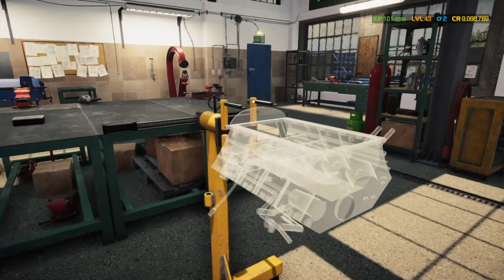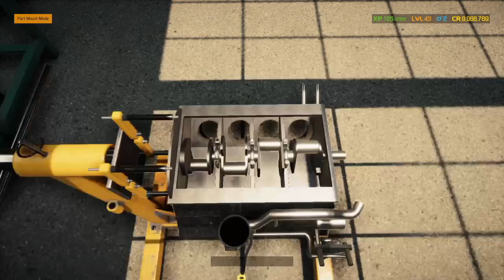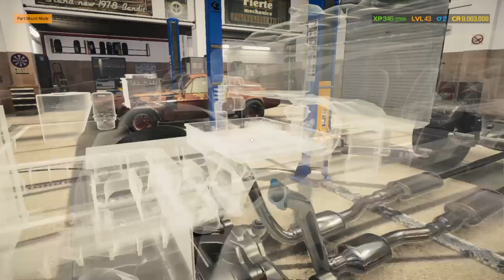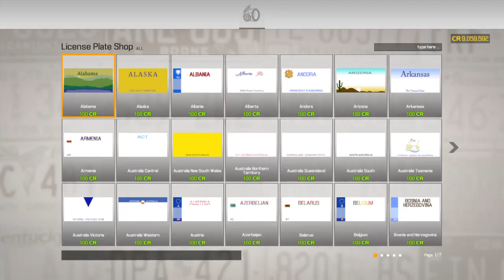Car Mechanic Simulator 2021_earthquake (F150)